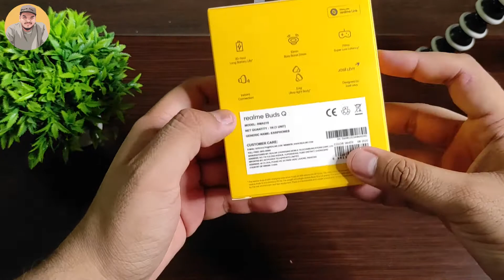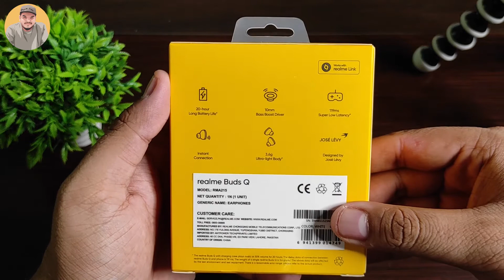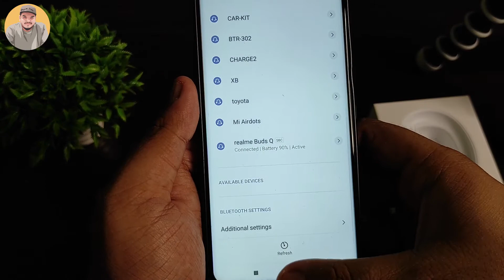Realme Buds Q Tws Unboxing | Amazing sound and features ⚡⚡⚡⚡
Realme Buds Q Tws headphones 6000/-Rs

If you like the video and Realme Buds Q Tws then please press the like button that motivates me to make better stuff and subscribe to my channel and share the video

We here unwrap and unbox and unveil the products
Quality tech Videos | Unboxing | Unveiling | Internet Personality
Here you find a variety of videos showing you the coolest products regarding tech with a hint of fun.